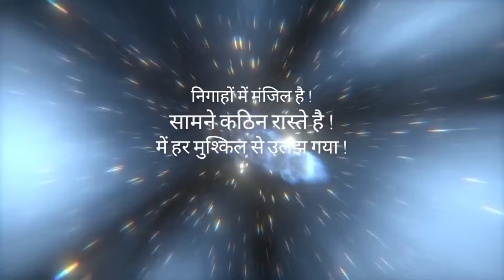कब तक छुपाएगा ?? तू क्या करना चाहता है !! Fully Motivational Video 🎯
Helo Family .
I am a motivational speaker 🎧 from Delhi .
Hope you will good at your home ..❤️.and you also see my all latest videos guess if you don't subscribe my channel so pls do this and like my videos and also share my videos to others .guess as you know I give you latest Motivational and inspirational videos guess I am performed much hardwork for you to give exact motivation to you without any query so guess keep supporting me likely this ❤️🤍.

guess really you are the big motivator for me to give you more videos because you encourage me to upload videos on youtube timely🤍❤️❤️🤍
LOVE YOU ALL GUESS SO MUCH ..